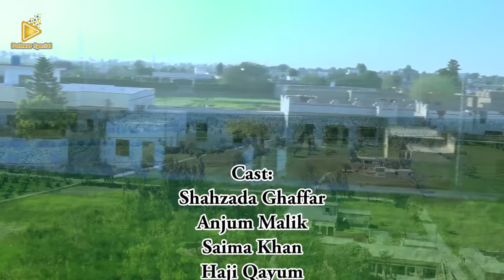Pothwari Film - Dadi Ni Larai - Shahzada Ghaffar Comedy - Anjum Malik Best Movie - Pothwar Gold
Dear Friends!
I hope you'll be doing very good,
Watch Full Pothwar Film "Dadi Ni Larai" I'm pretty sure you'll enjoy and like it.
Cast of this pothwari feature film is Shehzada Ghaffar (Mithu), Anjum Malik, Haji Qayyum, Asif Shad (Dadi), Anaya Khan, Saima Khan, Jona and others. A full feature film directed by Sabir Malik.

If you want to watch more upcoming fantastic funny videos, pothwari drama, pakistani drama, punjabi drama, saraiki drama, hindko drama, new saraiki songs, punjabi mujra, mehak malik song, mehak malik new dance 2021, mujra 2021, short movies, pothwari sher, pothwari film and much more  Subscribe to pothwar gold, like and share the video.